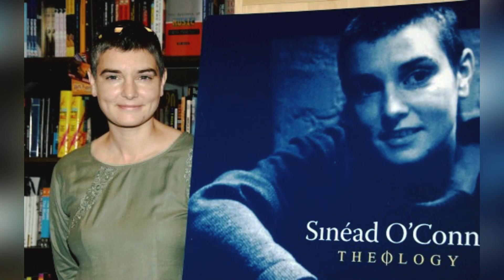News: Irish music legend Sinéad O’Connor dies aged 56, SUNews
1. Video Quality
2. Type of Breaking News and News Clip Content that you want.